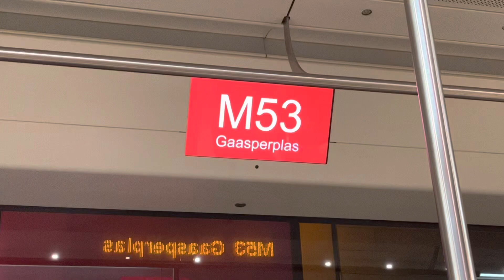BLACKPINK concert vlog '22 💓🎤 (best night of my life)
❀˚. faq:
- I am 18 years old (04 liner)
- I was born and live in the Netherlands.
- Camera I use; iPhone 13
- I edit with capcut (mobile ver)